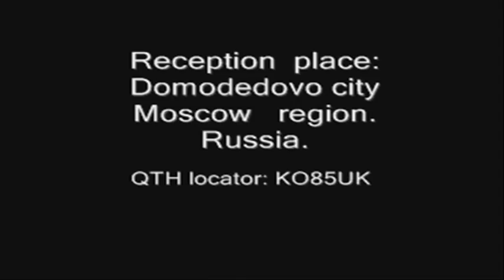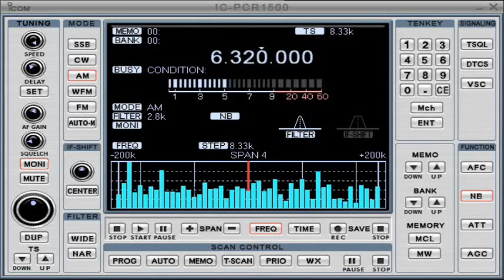Radio Montferland 6 320,00 MHz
Dutch Pirate radio
Power100 Watt
Date:"15" September 2014.
Time:with 21.00 on 21:20 UTC
Receiver: Icom IC PCR 1500
Antenna: "sloper Beam".  Subweight height - 30m.
Reception place: Russia. Moscow  region. Domodedovo city of QTH locator: KO85UK